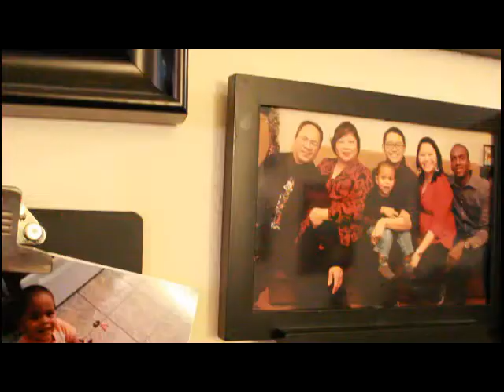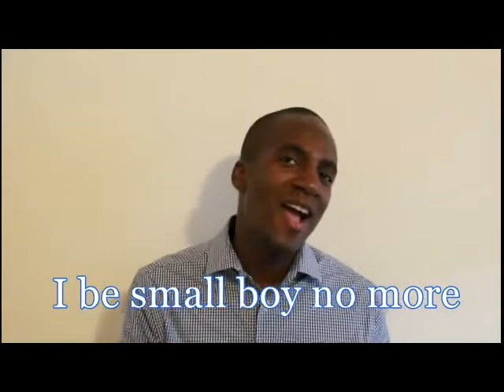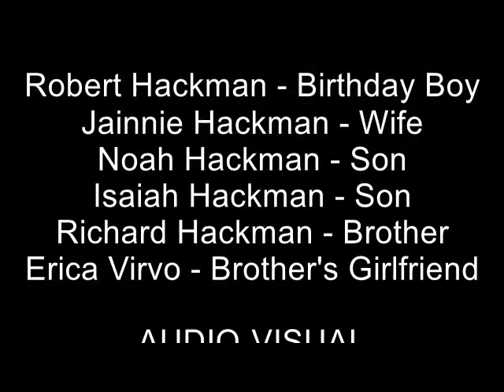Happy 37 (African song)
Happy 37th Birthday to me!  For my birthday 4 days ago I decided to do something different: to write myself a birthday song and make a music video. Thanks to my family for having fun with me!